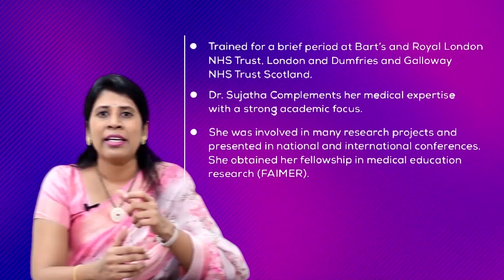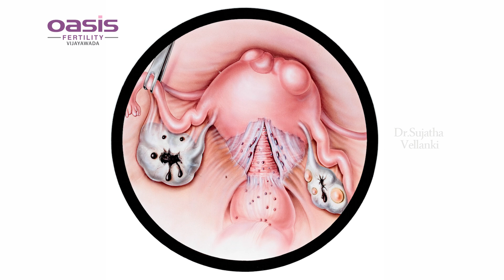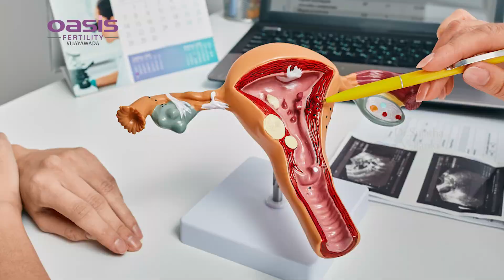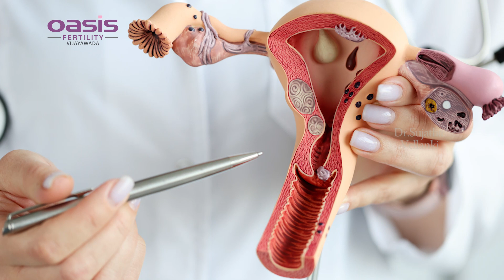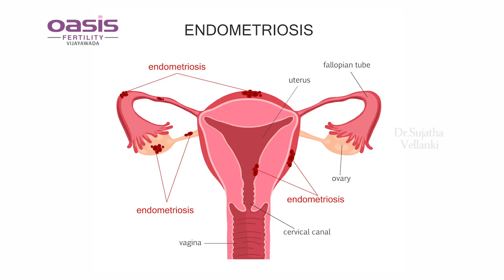Endometriosis ఉంటె Natural గా ప్రెగ్నెన్సీ వస్తుందా?? | Hormonal Imbalance | Dr. Sujatha Vellanki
Address:
54-15-1/3 Vinayak Theatre Road,